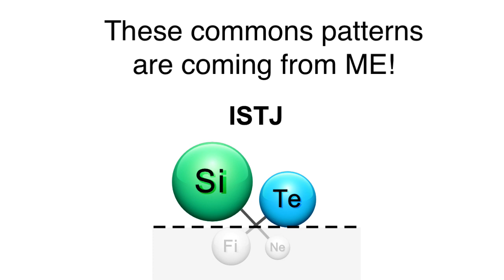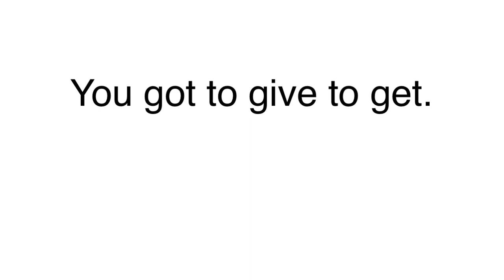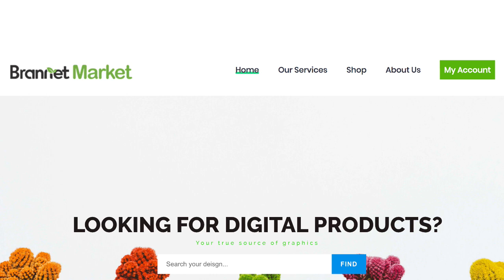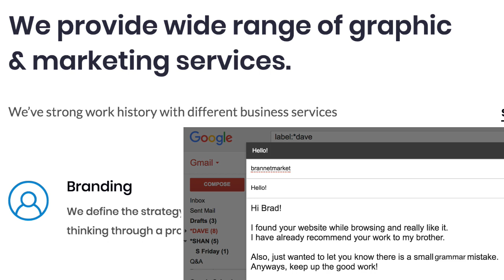How do I get a partner?